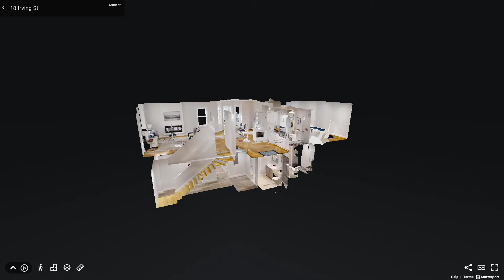18 Irving Street, Unit 1, Somerville, MA - Presented by The iBremis Team